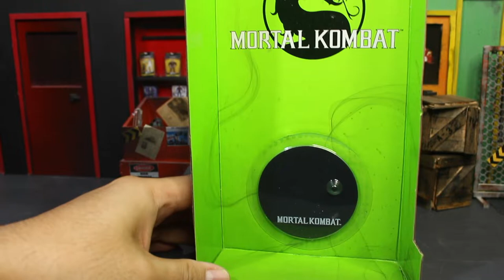รีวิว McFarlane SPAWN Mortal Kombat Version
รีวิวของเล่นที่มาแรงที่สุดขณะนี้เลยครับ
McFarlane Toys Spawnnnnn!
จะดีแค่ไหนลองเข้าไปชมเลยครับ